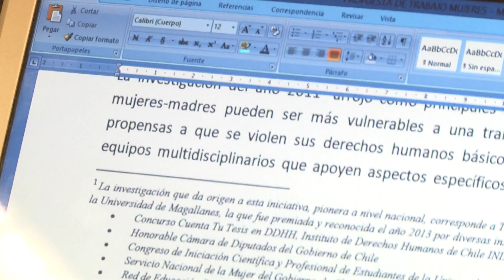Importante libro recoge labor de profesionales de la UMAG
La segunda edición de uno de los libros más importantes de la terapia ocupacional en el mundo recogerá la labor realizada por un equipo de profesionales de la UMAG. La publicación titulada "Terapia ocupacional sin fronteras" muestra experiencias de trabajos en diferentes países.